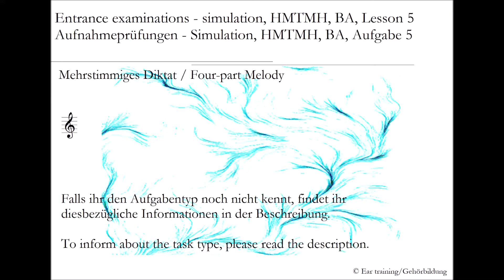Aufnahmeprüfung Hochschule für Musik, Tanz und Medien Hannover, BA, Aufgabe 5 | Gehörbildung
Entrance examination, HMTMH, BA, Lesson 5 | Ear training

Entrance examinations

Aufnahmeprüfungen